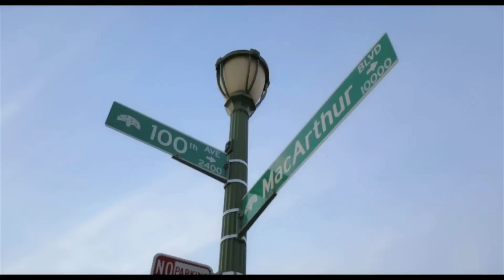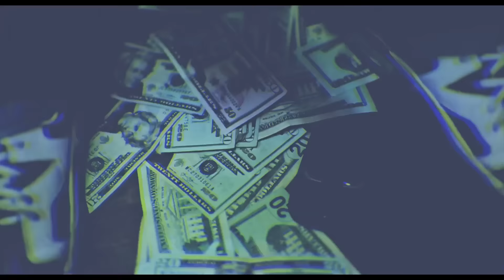Do This For Real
Directed By : Justin Omar